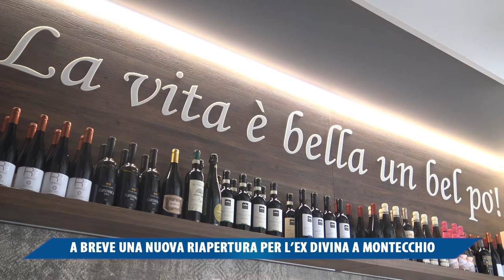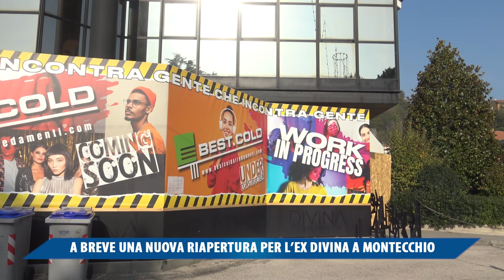A BREVE UNA NUOVA APERTURA PER L'EX DIVINA A MONTECCHIO